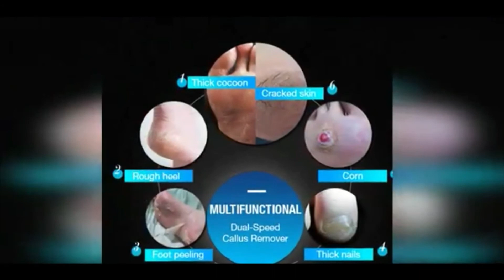WBSElectric Foot Grinder Pedicure Callus Remover - WorldBeautyShop™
Do you have dirt or built up that you are trying to get rid of? Do you need a foot grinder that removes callus and dead skins? Are you looking for a way to repair cracked skins?

Good news, we got you covered. Shop the new Electric Foot Grinder Pedicure Callus Remover from WorldBeautyShop™ Canada. It helps removes dead skins, callus, repair cracks, massage and heal damaged skins.

USB charging

Quick loading

Two Diamond Grinders

Removal of callus function

Foot massage function

Foot repair function

Heel grinding cuticle layer

Vacuum absorption system

Equipped with a clean sponge to keep debris in place.